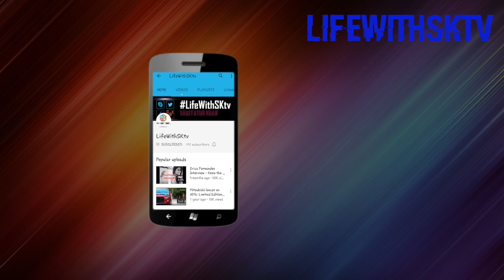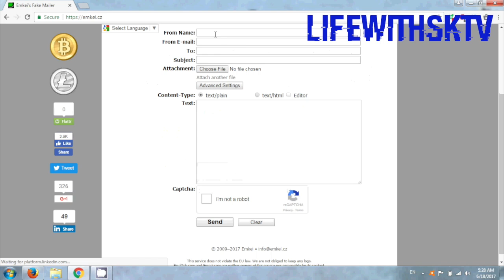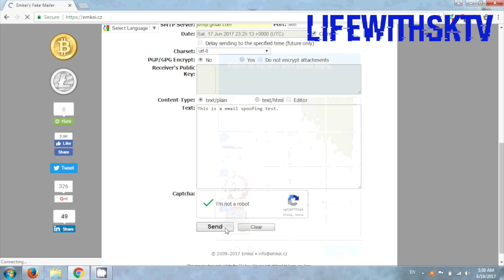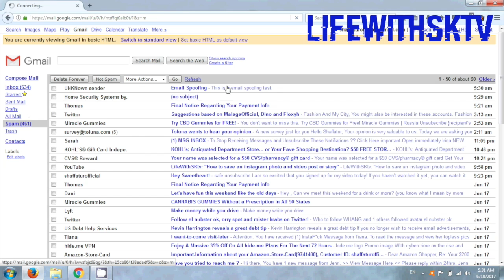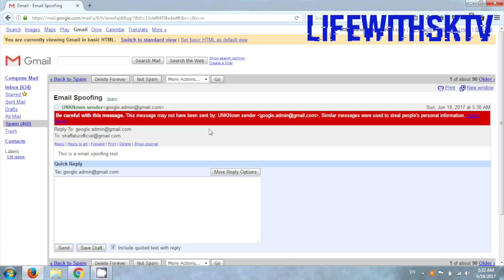Email Spoofing | How to sent email using fake or other person's email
In other words how to do email spoofing online with proof in 2017.

Note that in many cases if email spoofing is a high crime. So only do this for fun if you do this to harm anyone and/or any company than I Shaffatur Khan and/or Neety Entertainment Films or Neety Media will not be responsible by any means.

This is the only real video out on the net that complete show's you how you can sent fake email. The beginners guide to ethical hacking. In my email spoofing process you don't need to download or do any survey. The complete and safe way to sent mail from other's email without letting them even know!

Script -
In this video I will teach you how to do email spoofing. So without waiting any time less continue the video. Just before showing you the process, welcome to lifewithsktv a channel that is related to technology a one stop solution for all your tech related content. If you want any type of content then comment down below, also if you want to promote your channel then also comment down below and also subscribe my channel for more awesome content like this one. In this video I am going to use a website link is down in the description box. And after you come to the website, you will see a web page like this one. So fill-up the details. So, after you complete all this 5 fields, your gonna see a option called "Advance Settings" click on this one. Just before showing you the last process, I just wanna see you that you cannot sent a email from a domain that is not registered, for example let's take "MYNAME.COM", say there is no website name myname.com and myname.com is a free domain, which is available to buy. So you cannot sent email from "@myname.com". You need to sent email from a domain that already exists. So keep that in mind. And after you need to come here, you need to come simply come to this field where it says SMTP Server. I'm going to link a website in the description box from where you can find SMTP details of different websites. I'm using gmail so I know gmail smtp server which is smtp.gmail.com and the port address is 465.  After filling up the address click on I am not a robot then click on sent. And wait for a few seconds as the website send's the fake email. And you can see that the E-mail was successfully send. So, let us check is the email actually sent or not. And as you see on the spam folder, I have finally found the email. As I send it from Unknow Sender and used a email that is not registered so it was found on the spam folder but you can see this is send. Normally if you sent it from a registered email address it will be send on the inbox folder but if you sent the email from a unregistered email address it might be sent on the spam folder, But you can see I have done it! You can also go and check that this email is not registered at google, if I'm not mistaken. And even if it is then it is owned by google itself.

This content is original and copyright to Neety Entertainment Films. Legal action might be taken against those who violate the copyright.